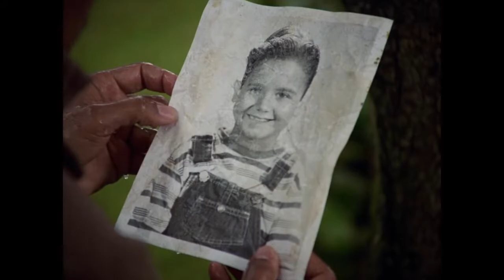Multifandom | Meet Me in the Woods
One clip from every movie I watched in 2021. Titles and lyrics are in the US subtitles, lyrics only in the UK subtitles.